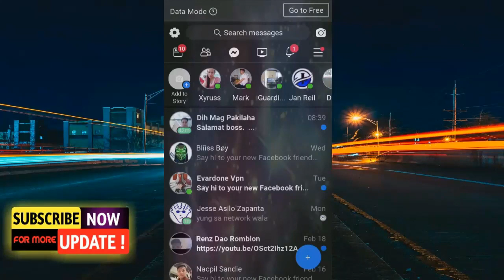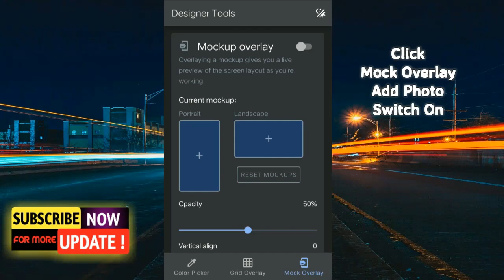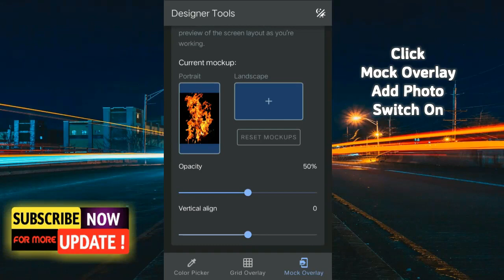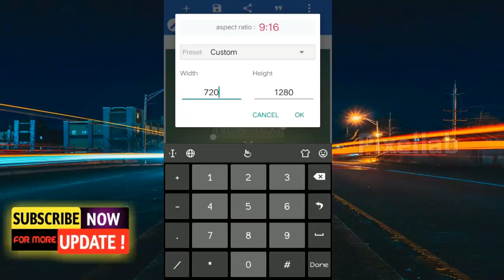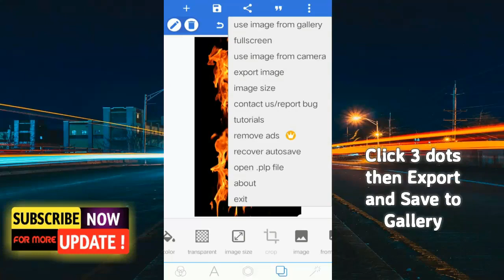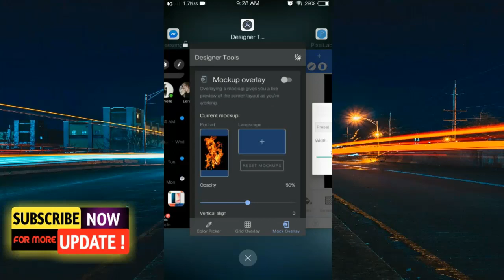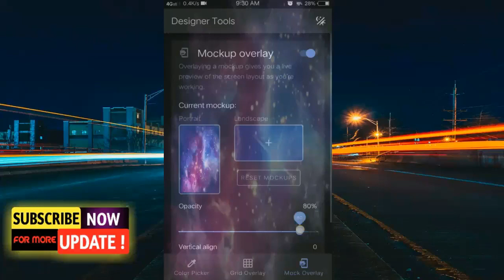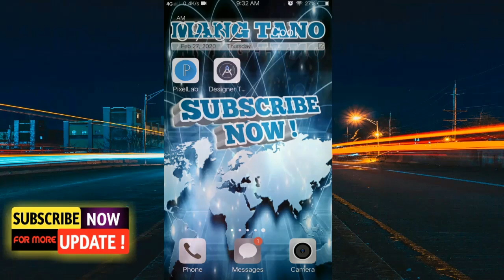FACEBOOK | MESSENGER BACKGROUND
Sa video na ito ituturo ko kung paano magkaroon ng background image ang facebook app or messenger, pwede rin sa facebook lite at instagram.

Madali lang ang proseso, hindi natin kaylangan ng technical skill.

Im going to teach you on how to add background image for your android application.